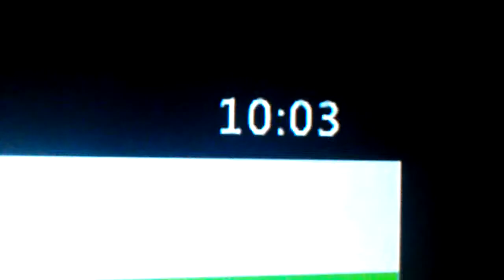Black ops 3 first day!!!!!!!!!!